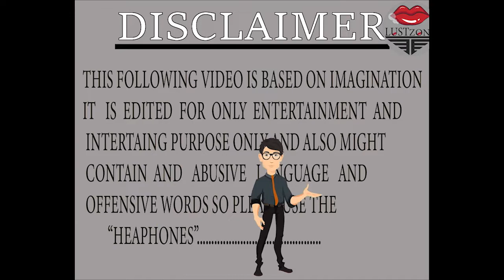Wah Kya scene hai 😂🔥 Latest Memes 2023 🤣🔥 Trending Memes | Dank Indian Memes Compilation 2023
Wah Bete Moj Kardi 😂🤣 | Ep. 33 | 🤣Wah Kya Scene Hai
Wah Bete Moj Kardi 😂🤣 | Ep. 33 | 🤣Wah Kya Scene Hai | Reaction | Nakhrewali Mona
Wah Kya scene hai 😂🔥 Latest Memes 2023 🤣🔥 Trending Memes | Dank Indian Memes Compilation 2023| EP #1
Pak Reaction To | Wah kya scene hai 😂 | THE BOYS | Dank INDIAN Memes| Part-7
😂 Wah Kya Scene Hai | Ep. 22 | Trending Memes | Dank Memes | Indian Memes Compilation
🤣 Wah kya Scene Hai l EP 52 l Trending Memes l Dank Indian Memes l Indian Memes Compilation
Wah Kya scene hai 😂🔥 Bete Moj Kardi 🤣🔥 |Ep .9 |Trending | REACTION | SWEET CHILLIZ |

sakht launda whatsapp status #2021 Gyaani savage ! Waah kya Gyaani h sakht launda whatsapp status #2021

Wah Kya scene hai 😂🔥 Funny Memes 🤣🔥 Trending Memes | Dank Indian Memes Compilation

This Channel Does Not Promote And Type of illegal, Offensive, Andviolence Content. All Content Provided by this Channel Is Meant for Educational and Entertainment Purposes Only.